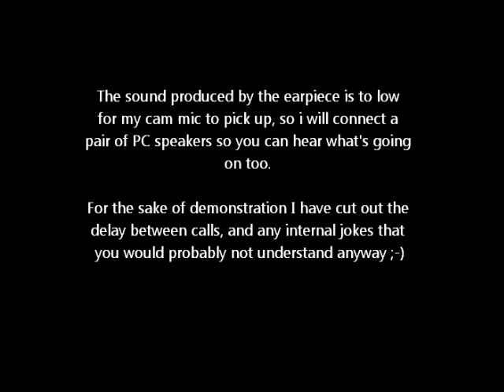Freakyphone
Freakyphone is an old rotary phone that plays all sorts of funny movie quotes, internet memes, music etc. when the phone rings, and you pick it up, it will play a random file from an SD card.
The very first time you answer a "call" the phone will present itself, and explain the rules of the game. Among all the funny soundfiles on the SD card are 6 clues leading to the name of a historic person. If you enter this persons last name using the letters on the phones rotary dial, the phone will play a special WIN sound for you. So all you really have to do, is to be patient and pay attention to whatever the phone says. For buildlogs